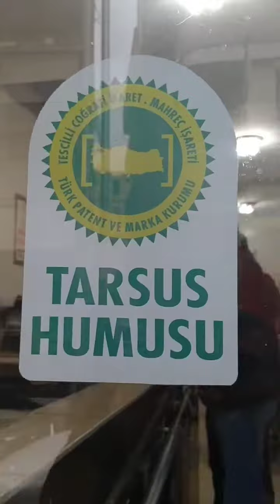Tarsus Kleopatra kapısı, Tarsus humusu, Fındık Lahmacunu, Mamül...